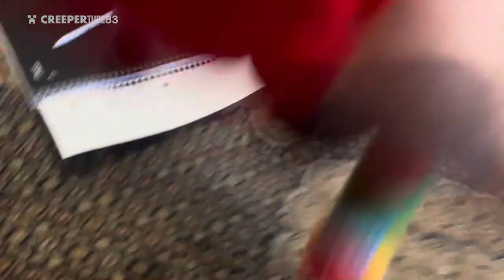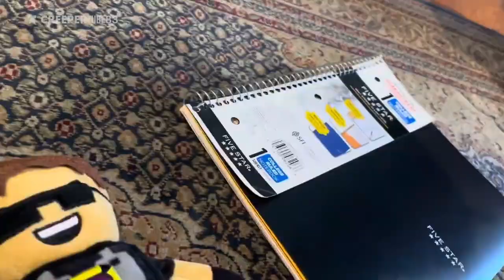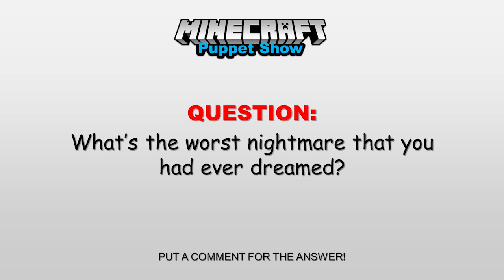[CT83] Bully Billy's Worst Nightmare | MinecraftPuppetShow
Bully Billy is having a worst nightmare about getting punished again. Captain Sparklez hires everyone to beat Bully Billy up for doing it on purpose and making it into trouble. So the rest of them are taking turns to do something for him and even worse than whatsoever! But then, it was all a dream again.